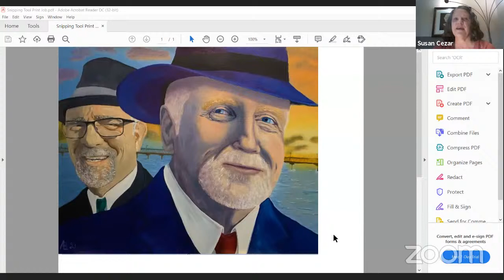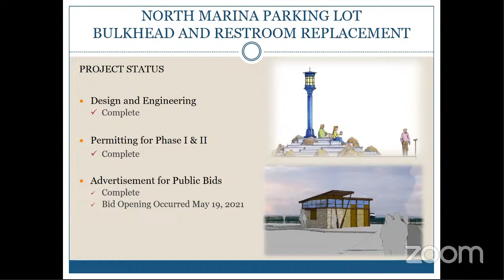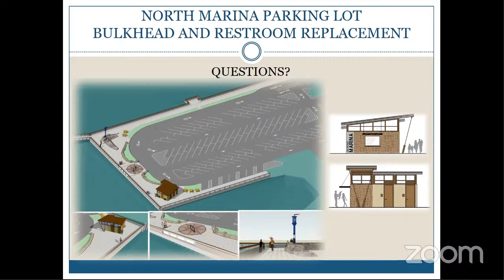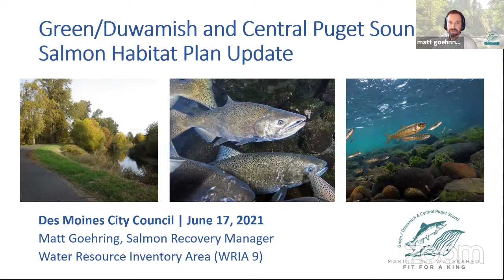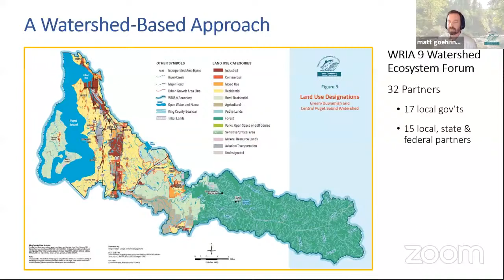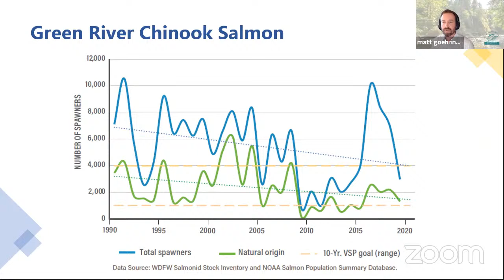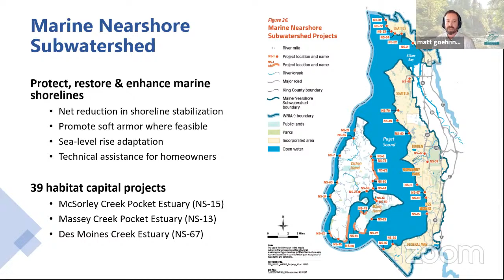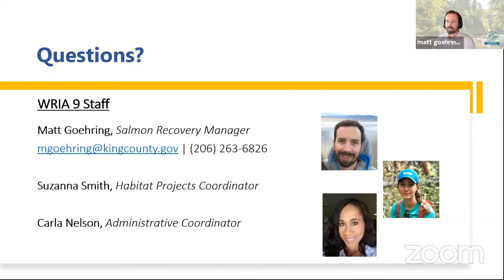Council Meeting 6/17/2021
1.  CALL TO ORDER

 2.  PLEDGE OF ALLEGIANCE

 3.  ROLL CALL

 4.  CORRESPONDENCE

 5.  COMMENTS FROM THE PUBLIC VIA ZOOM/WRITTEN PUBLIC COMMENT

 6.  CITY MANAGER REPORT

      POLICE UPDATE

 7.  CONSENT CALENDAR

      APPROVAL OF VOUCHERS Motion is to approve for payment vouchers and payroll transfers through June 11, 2021 in the attached list and further described as follows: Total A/P Checks/Vouchers #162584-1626...

      LESBIAN, GAY, BISEXUAL, TRANSGENDER, QUESTIONING PRIDE MONTH (LGTBQ) PROCLAMATION Motion is to approve the Proclamation recognizing June as LGBTQ Pride Month.

      NORTH MARINA PARKING LOT BULKHEAD AND RESTROOM REPLACEMENT PROJECT: PUBLIC WORKS CONSTRUCTION CONTRACT AWARD AND CONSULTANT CONTRACT SUPPLEMENTAL AGREEMENT #5 Motion 1 is to direct administration to b...

      24TH AVENUE PIPELINE REPLACEMENT/UPGRADE PROJECT Motion 1 is to approve the Task Order Assignment with Parametrix for engineering design services for South 224th Street Storm Sewer Replacement project...

      2021 DES MOINES FARMERS MARKET AGREEMENT Motion is to approve the Agreement with the Des Moines Farmers Market for the 2021 Des Moines Waterfront Farmers Market to be held at the Des Moines Marina on ...

 8.  BOARD & COMMITTEE REPORTS/ COUNCILMEMBER COMMENTS

 9.  NEW BUSINESS

      WRIA 9 SALMON HABITAT PLAN 2021 UPDATE ADOPTION Staff Presentation: Loren Reinhold - Surface Water &amp; Environment Engineering Manager

      INTRODUCTION OF ITEMS FOR FUTURE CONSIDERATION 10 Minutes

 10.  PRESIDING OFFICER’S REPORT

 11.  EXECUTIVE SESSION

 12.  NEXT MEETING DATE

 13.  ADJOURNMENT